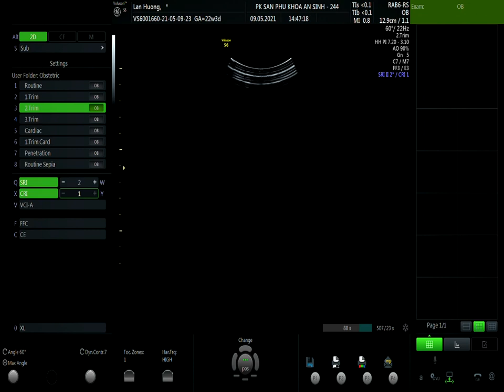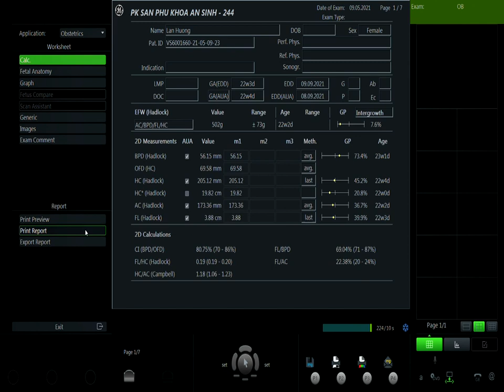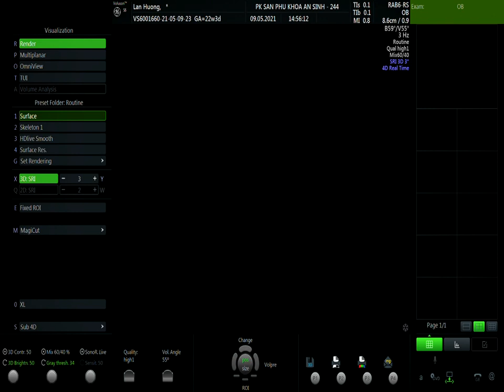NGUYỄN LAN HƯƠNG- 9/5- V1